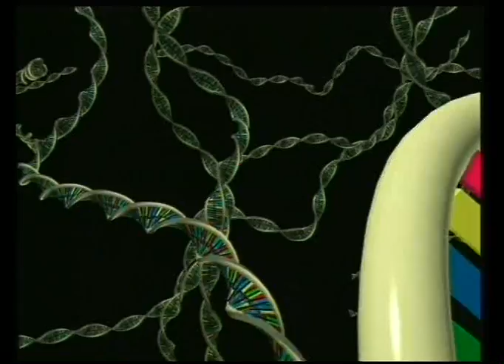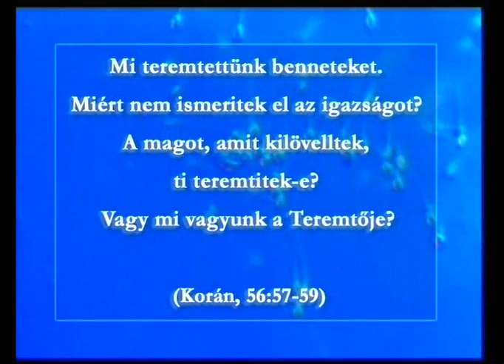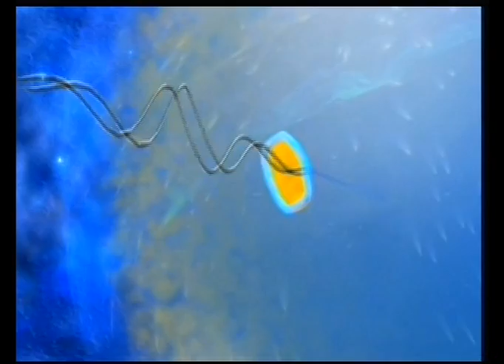AZ EMBER TEREMTÉSE - 2/5